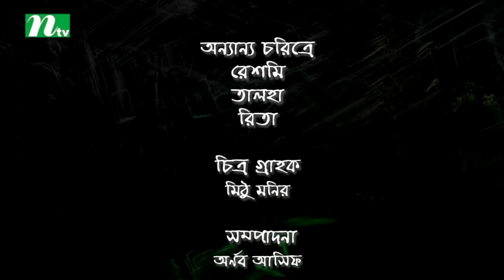New Bangla Natok: Kolpokotha | Irfan Sajjad, Tanjin Tisha, Sakhawat Sagar by Asaduzzaman Fuad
Bangla Natok: Kolpokotha, broadcasted on most popular tv channel in Bangladesh named NTV.

Cast: Kolpokotha ,Irfan Sajjad, Tanjin Tisha, Sakhawat Sagar
Director: Asaduzzaman Fuad